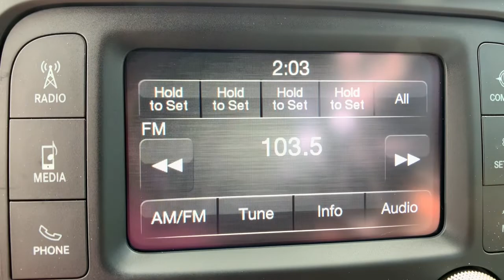2022 Ram 1500 Denver, Littleton, Aurora, Parker, Colorado Springs, CO R7665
Delmonico Red Pearlcoat New 2022 Ram 1500 available in Denver Colorado at Brandon Dodge. Servicing the Littleton, Aurora, Parker, Colorado Springs, CO area.
2022 Ram 1500 Big Horn - Stock#: R7665 - VIN#: 1C6SRFFT1NN352363

Brandon Dodge
5600 S Broadway